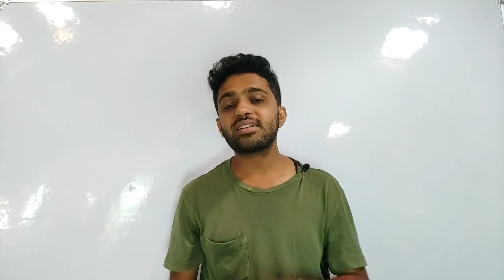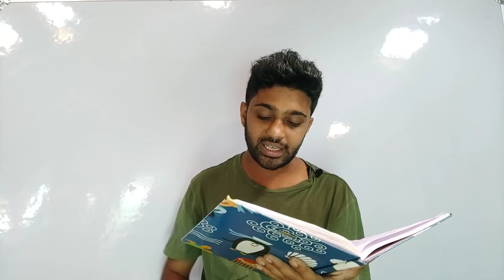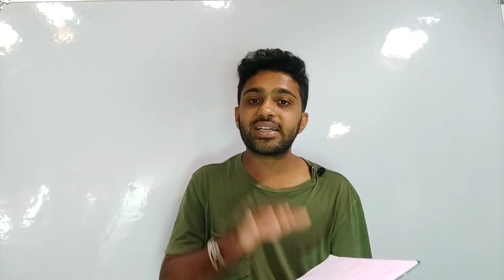Karnataka: School, College Reopening Guidelines 2021 || ಶಾಲಾ ಕಾಲೇಜು ಪುನರಾರಂಭದ ಮಾರ್ಗಸೂಚಿ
arnataka: School, College Reopening Guidelines 2021 || ಶಾಲಾ ಕಾಲೇಜು ಪುನರಾರಂಭದ ಮಾರ್ಗಸೂಚಿ

In this video we are explaining the school college reopening guidelines by Government Of Karnataka for the academic year 2020-21 .

Karnataka Government announced from January 1, 2021 school and college will reopen for SSLC and 2nd PUC students.